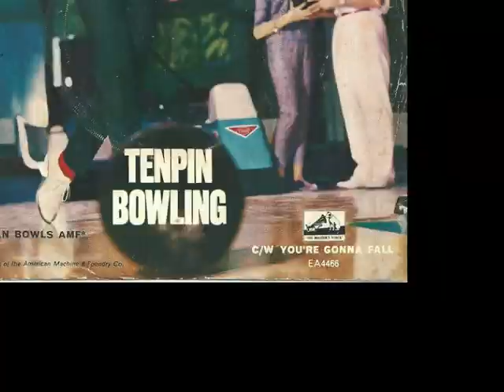Bryan Davies - Tenpin Bowling - 1962 - HMV EA-4466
Big hit follow up for Bryan in 1962. One of the coolest things to do in '62 was meet your friends at the Milkbar then migrate down to a local Bowling Alley! Gee what innocent times. I remember this song quite fondly, as it was a favourite of Bob Rogers who used to play it religiously.